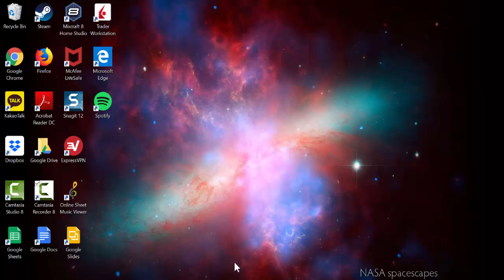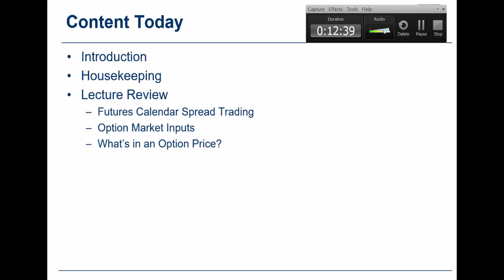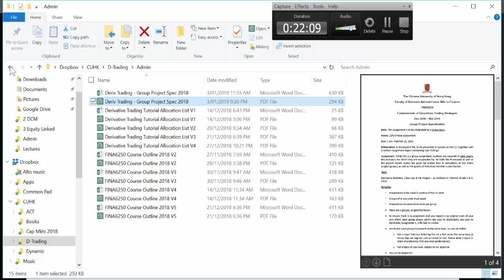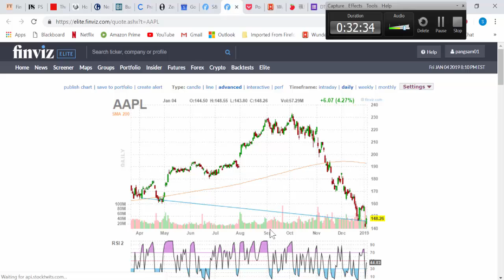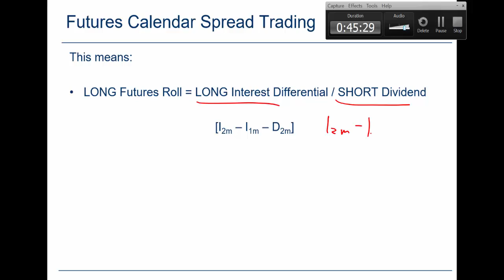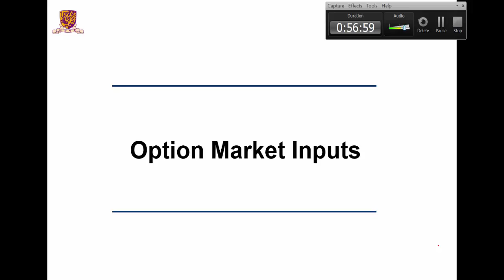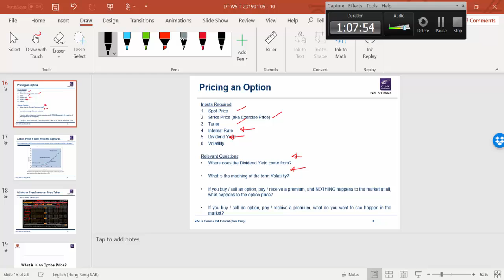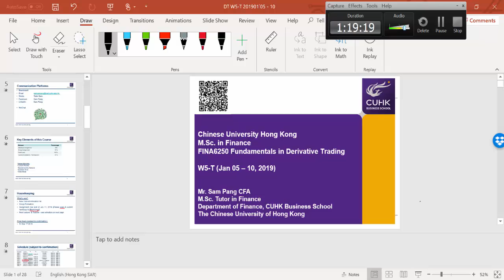DT W5 T 20190105